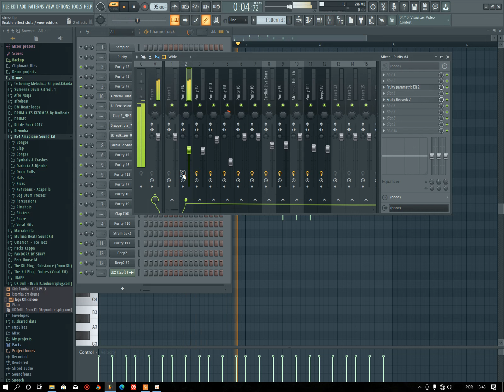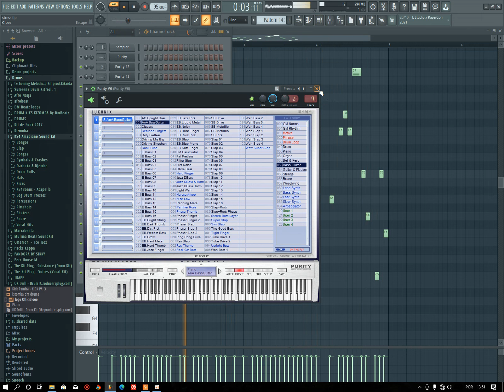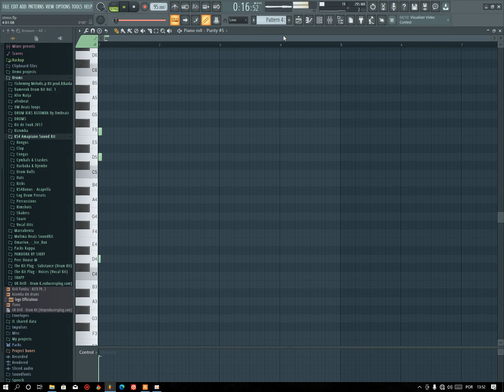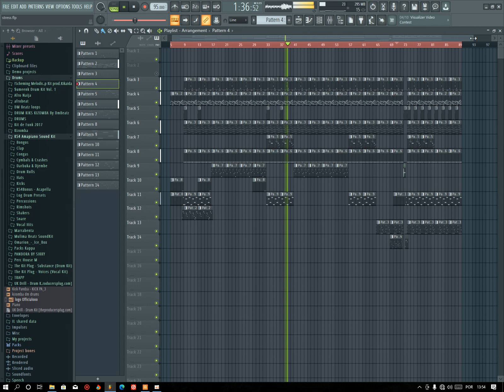Mr Bow - Awuna Stress Tutorial by DM Beatz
Sigam me